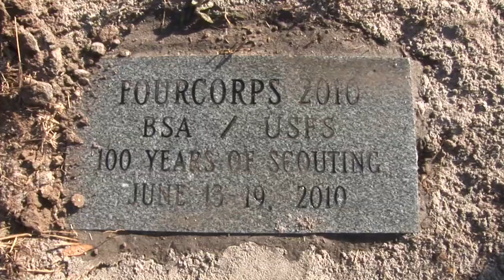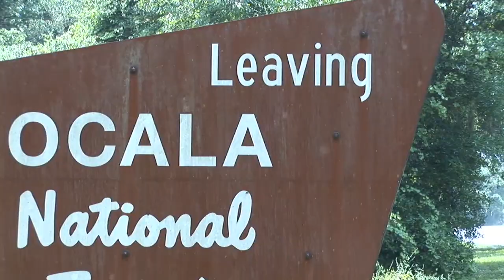FourCorps 2010 8 Gathering & Departure Saturday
Our closing gathering and Saturday departure. Time to go home and think about Summit Corps in 2011. :)

A good time was had by all!